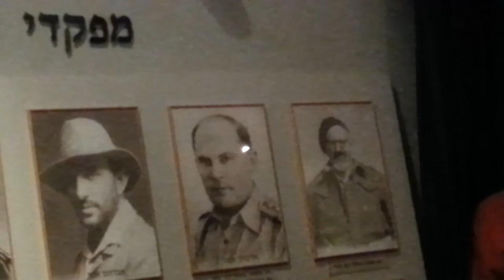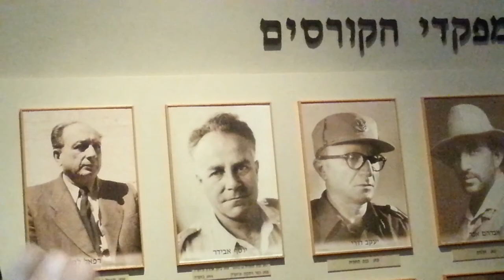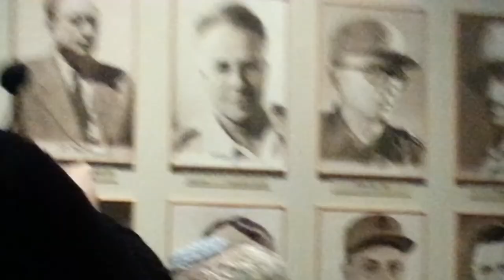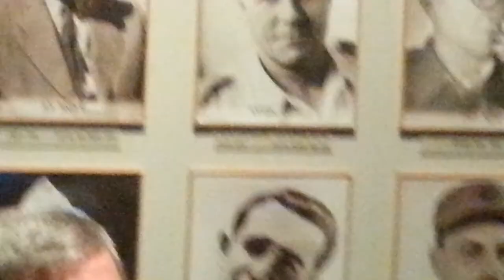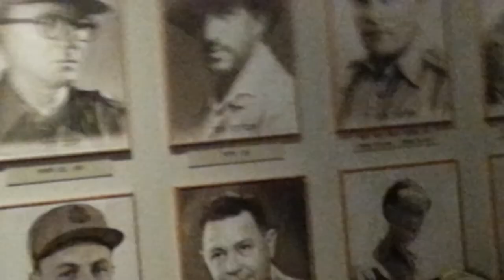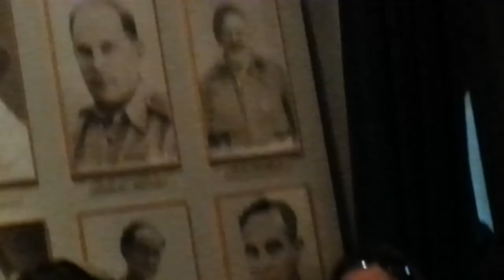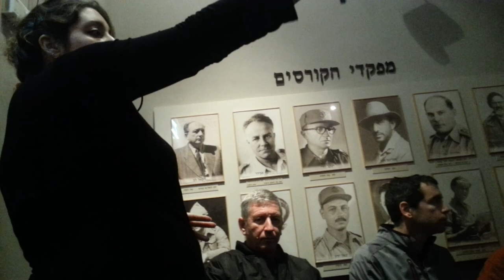'עמיתים לטיולים' - טיול ג'יפים בעקבות קרבות משמר העמק בהדרכתו של שבתאי שירן - מוזיאון ג'וערה 3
המשך ההדרכה במוזיאון ג'וערה - קומה ראשונה - הדרכה מקומית. תמונות, מודלים של חיילים וסרט.
מוזיאון ג'וערה - בסיס גדנ"ע, משם יצאו כוחות הפלמ"ח והחי"ש להתגונן בפני הכוחות של צבא ההצלה של קאוקג'י.
ההדרכת הקדמה לסיור בוצעה בקומה שניה של המוזיאון, דגמים ומפות של כל האיזור.
מורה דרך: שבתאי שירן  טלפון: 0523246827.